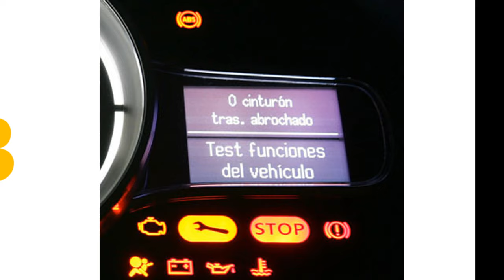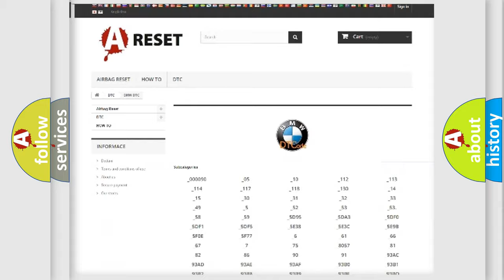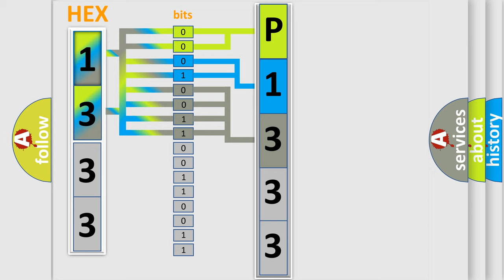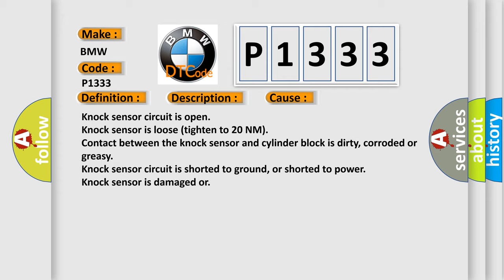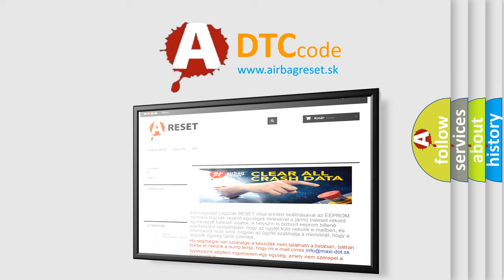DTC Hyundai P1333 Short Explanation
Contents:
0:21 Basic DTC analysis according to OBD2 protocol standard.
1:48 Insight into programming
2:58 A diagnostically understandable description of the Diagnostic Trouble Code
3:05 Basic error definition

Make
BMW
Code
P1333
Definition
Knock Sensor 4 Signal High Input
Description
Engine started, vehicle driven at 1600rpm for 3 seconds or to a temperature of 40 degrees Celsius, and the DME detected the Knock Sensor 1 KS1 signal was too high
Cause
Knock sensor circuit is open
Knock sensor is loose tighten to 20 NM
Contact between the knock sensor and cylinder block is dirty, corroded or greasy
Knock sensor is damaged or